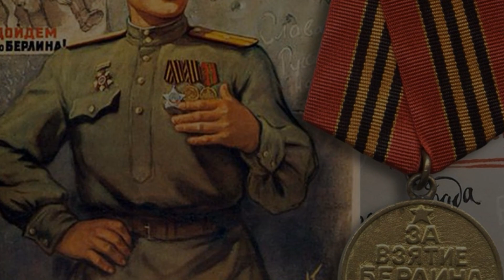⭐БИТВА ЗА БЕРЛИН⭐. ПОСЛЕДНИЙ ШТУРМ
🙏Если желаете поддержать нас ,угостить чашечкой кофе

ВЗЯТИЕ БЕРЛИНА
Заключительным сражением в Великой Отечественной войне стала битва за Берлин, или Берлинская стратегическая наступательная операция, которая проводилась с 16 апреля по 8 мая 1945 г.